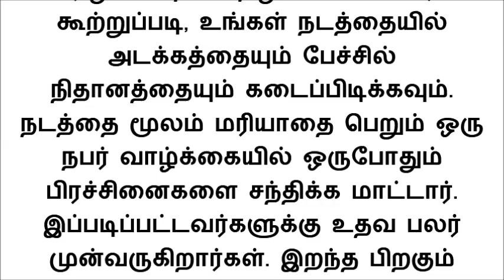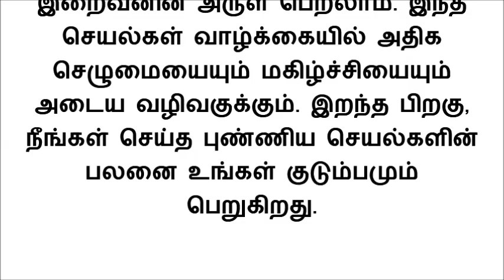சாணக்கிய நீதி படி இந்த 4 குணங்கள் இருக்கும் ஆண்கள் இறந்த பிறகும் அவங்க குடும்பத்தை காப்பாற்றலாமாம்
மனிதர்கள் தங்கள் வேலைகளுக்கு இடையில் அவர்கள் சில முக்கியமான வேலைகளை மறந்துவிடுகிறார்கள், அதன் விளைவாக அவர்களின் மரணத்திற்குப் பிறகும் அவர்களின் குடும்பம் அதன் விளைவுகளை அனுபவிக்க வேண்டும்.ஒரு நபர் தனது வாழ்க்கையை அர்த்தமுள்ளதாக்க, அவர் வாழும் போதே சில விஷயங்களைச் செய்ய வேண்டும் என்று சாணக்கியர் கூறுகிறார். அந்த விஷயங்களைச் செய்தால் அவர் இறந்த பிறகும் அவரது குடும்பம் மகிழ்ச்சியாக வாழும். அவை என்னென்ன என்று இந்த பதிவில் தெரிந்து கொள்ளலாம்.